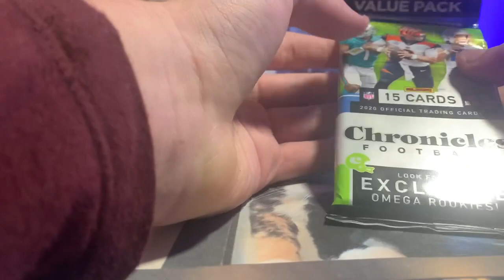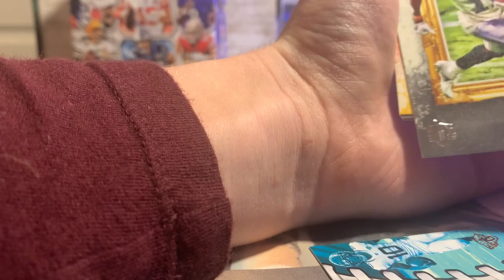Quick Rip #1: 2020 Chronicles Football Value Pack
The wait is over! It's finally uploaded! Sorry for my bad accuracy in this video. It was my first time on a new camera angle at the time it was filmed.